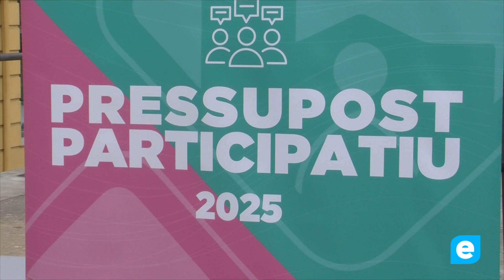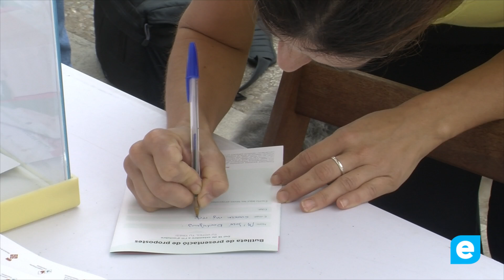Últims dies per presentar propostes al Pressupost Participatiu 2025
Comença el compte enrere per donar per finalitzada la primera fase del pressupost Participatiu 2025. Fins aquest divendres es poden presentar tantes propostes com es vulgui via internet o bé a través de les urnes que hi ha a disposició de la ciutadania a les Omacs, Biblioteca municipal, Pavelló municipal, Espai Jove “El Centro”, INS Castelló, Cap Castelló, Espai Alberes i IE El Bruel d’Empuriabrava.
La ciutadania té a les seves mans la inversió de 250.000 € del pressupost municipal pel 2025.